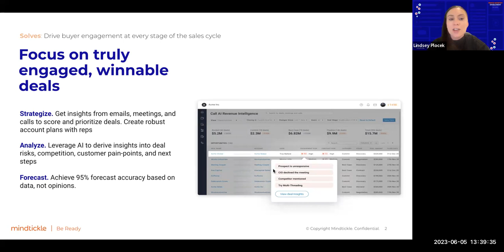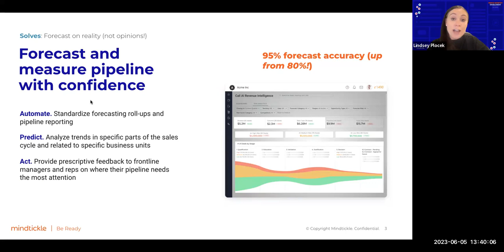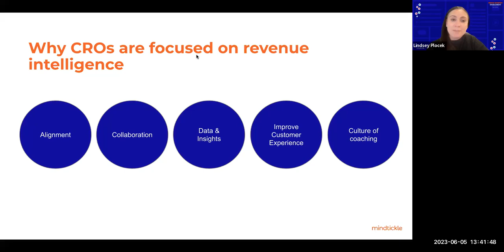Why CROs Are Focused on Revenue Intelligence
In this video, Lindsey Plocek from Mindtickle talks about three distinct use cases that highlight why Chief Revenue Officers (CROs) prioritize revenue intelligence. She shares the different ways in which sales leaders and CROs gain insights into the health of deals and enhance their forecasting accuracy through revenue intelligence. Lindsey outlines the transformation of sales coaching into a data-driven practice, enabling managers to engage in more impactful coaching conversations with their team members. Additionally, Lindsey emphasizes the importance of focusing on the entire customer journey rather than solely fixating on deal closures. If you are a CRO seeking to explore how organizations can leverage revenue intelligence or if you are a leader aiming to build a compelling case for investing in it, this video is a must-watch.